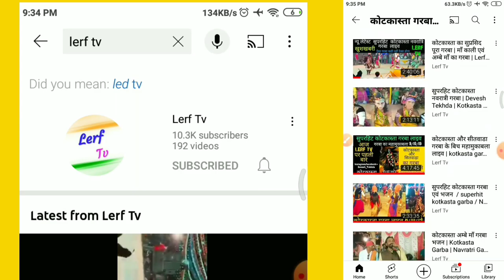शानदार गरबा HD/काल्का माँ व भेरू/सीकवाडा गरबा कोटकास्ता/LERF TV/Seekwada Garba kotkasta/dandiya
lerf tv पर सदस्य्ता ग्रहण करे
कोटकास्ता में सीकवाडा गरबा
( devesh tekhda )

Whatsapp, status ग्रुप फेसबुक सब जगह शेयर करदो

Live Camera Man= boss_madan📸

chamunda sound कोट कास्ता

नमस्कार दोस्तों मेरा नाम है देवेश तेखड़ा मैं आपके लिये कुछ ना कुछ नया और हटके लाता हूँ, आपको सबसे पहले विडीओ देखते रहने के लिये Lerf Tv चैनल को subscribe करे ( सदस्यता ग्रहण करे)

इसके अलावा इस चैनल पर कोमेडी विडीओ, live विडीओ , जिसमें नवरात्रि गरबा भी शामिल है, current न्यूज़, प्राचीन मंदिर , धरोहर, आपको सबसे जल्दी tranding न्यूज़ भी Lerf Tv पर मिलेगी,
आपको देश ही नहि विदेश के विडीओ भी मिलेंगे, जिसमें रुस, क़ज़ाकिस्तान, किर्गिस्तान, जैसे देश शामिल है,
इसके अलावा आपको योग, ध्यान, जैसे विडीओ भी मिलेंगे,
इतना सब कुछ इस चैनल पर मिलेगा कि आपको 50 चैनल की जगह केवल इस एक चैनल पर मिलेगा !

hello guys my self Devesh tekhda

इस video का उद्देश्य केवल entertainment है नाकी किसी जाती,धर्म,या व्यक्ति की भावना को ठेस पहुँचाना

अम्बे माँ आरती | कोटकास्ता गरबा | Lerf Tv | HD | Ambe Maa Aarti | Kot kasta Garba | नवरात्रि गरबा